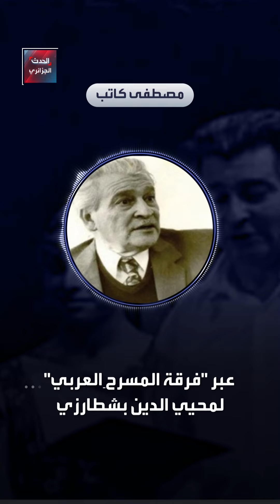فنانٌ جزائري جندته فرنسا إجباريا فحاربها بالمسرح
فنان جزائري جندته فرنسا إجباريا فحاربها بالمسرح.. تعرفوا على أحد أساطير الفن في الجزائر من خلال هذا البودكاست..